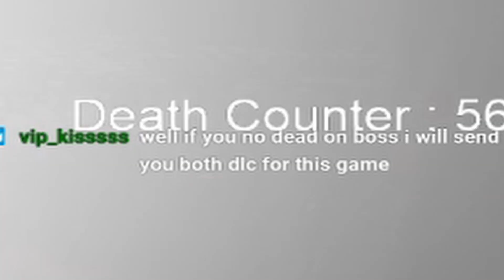Remnant: From the Ashes - Death Compilation Pt. 2 [HEADPHONE WARNING]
Watch me die, beat bosses, die, and die more pt.2! This was endgame and overall I really enjoyed RFTA. Also BIG headphone warning when you're watching this. What other games should I make videos of?